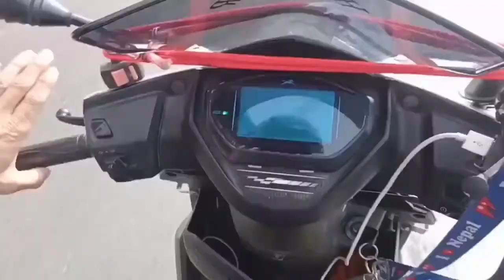Shimla malyana road trip / Shimla to Malyana moto vlog / Beutiful road / HP Rider